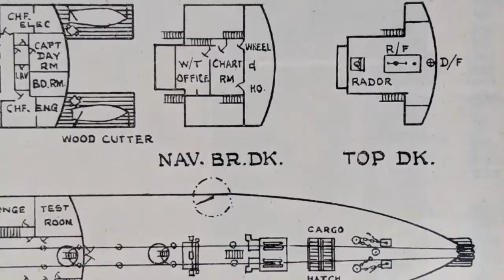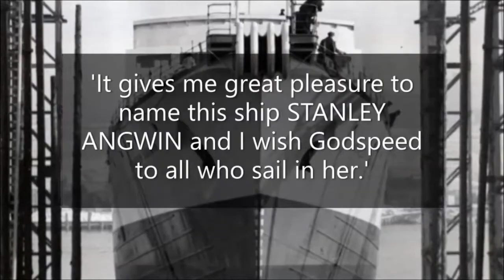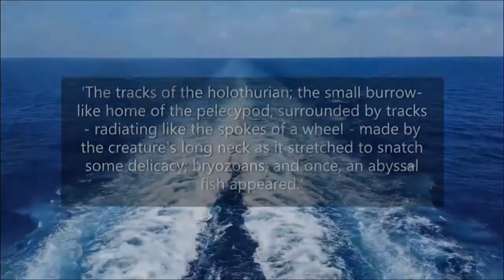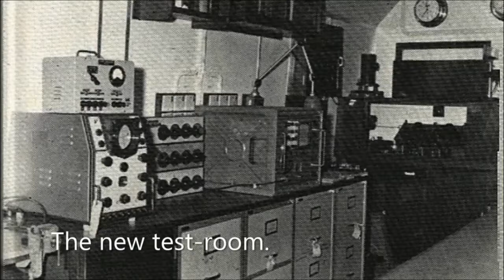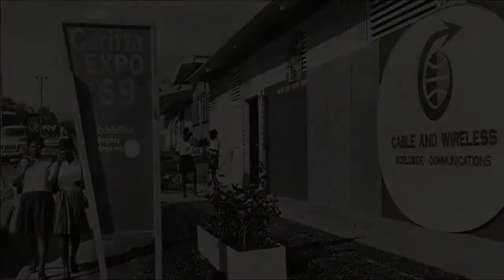C.S. Stanley Angwin: the story of a 20th century cable ship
The cable ship 'Stanley Angwin' was a cable repair ship owned by Cable & Wireless.  It was launched on the River Tyne in 1952 and served in the Far East (Singapore), South America, and the West Indies.  It surveyed the route of the Bermuda-Tortola telephone cable in the mid-1960s and laid the shore-ends.  Its story is told in this video, using many images from our archive, as well as our six-foot model.

This video also uses images and video from Pixabay, so we thank Joel Wesseldyke, Christian Bodhi, RafterJr72, LAWJR, Bellergy, and Coverr-Free-Footage - all from Pixabay.